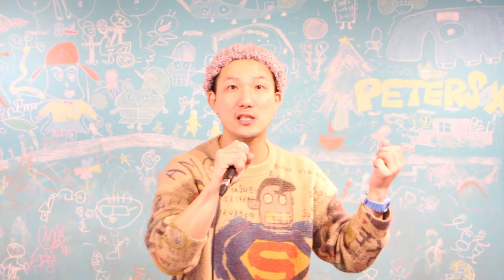【成長マインドセット】ものすごく伸びる人と伸び悩む人の二つの違い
配信内容：「こどもの教育」「仕事や人生に役立つライフスキル」「LIVE（その時話したいこと）」

2014年に和歌山で放課後スクールPETERSOXを立ち上げ「いつでも、どこでも、自分らしく輝ける社会をつくる」をビジョンに掲げ、現在までに１万人以上の子どもと大人にライフスキル教育を提供。

2019年に青年版国民栄誉賞のJCI JAPAN TOYP 2019（旧:人間力大賞）にて、会頭特別賞を受賞。

2013年 ファーストティーコーチ優秀賞を受賞
2016年 創業支援ビジネスプランコンテスト入賞
2017年 NICe全国ビジネスプランコンテスト奨励賞
2019年 JCI JAPAN TOYP 会頭特別賞